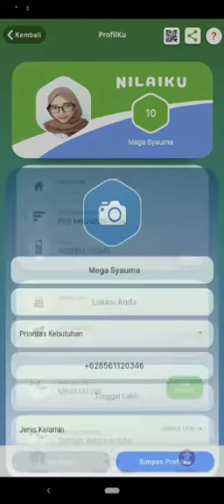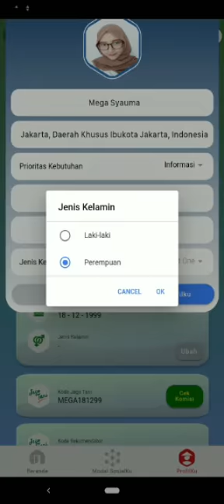Cara Melengkapi Profil di NilaiKu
Hai Sahabat NilaiKu!

Video tentang cara melengkapi profil di NilaiKu, agar profilmu lengkap dan informatif.

Buat kamu yang belum unduh NilaiKu, yuk Unduh NilaiKu di PlayStore